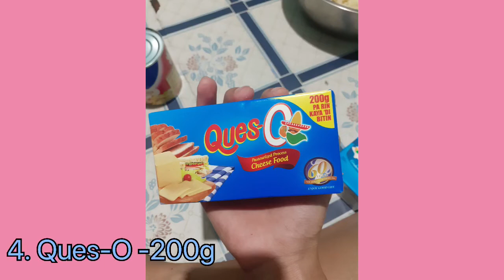How to make Macaroni Salad || So Creamy